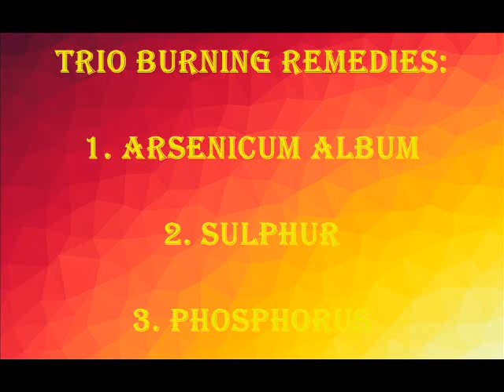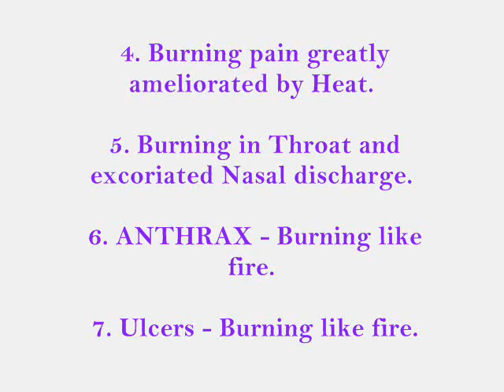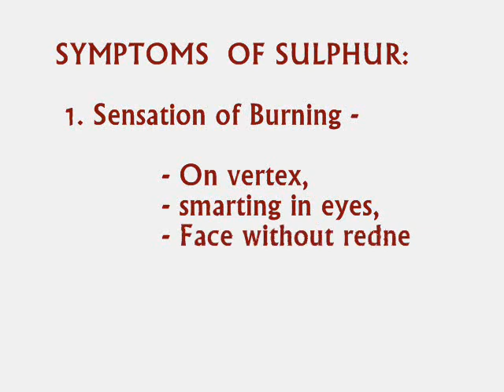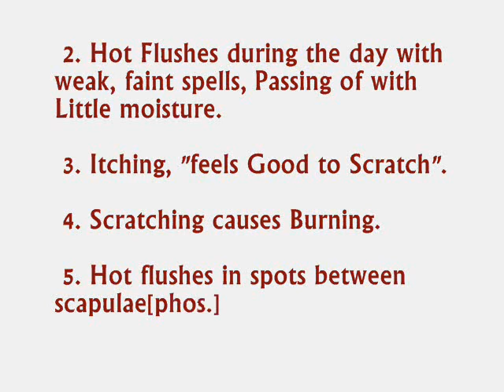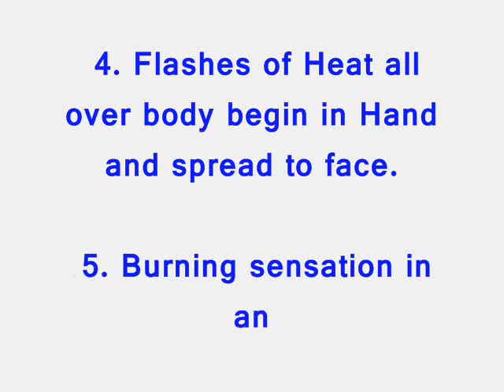TRIO BURNING REMEDIES/ WELL EXPLANIED/ TO DIFFERENTIATE THE DRUGS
This video is about "TRIO BURNING REMEDIES".
           This is very usefull to differentiate the three burning pain drugs.

           TRIOBURNING REMEDIES IN HOMOEOPATHY:

                 1.ARSENICUM ALBUM
                 2.SULPHUR
                 3.PHOSPHORUS

          These three drugs cover the major burning pain symptoms.

           If you want to know about the "Mind symptoms of staphysagria"  with the video explanation the link will given below:

              If you want to know about the "TRIO ANXIETY REMEDIES" With picture explanation.

            If you want to know about the " TRIO CHOLERA REMEDIES" with picture explanation.

             If you want to know about the "TRIO RESTLESSNESS REMEDIES" With
picture explanation.

             comment about your opinion of these 3 drugs and comment about the topic of next video if you want.

             Presented by "HOMOEOPATHY IN TAMIL".